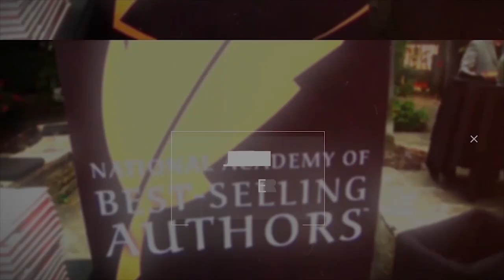Eight common mistakes every business makes with guest Gino Wickman EOS Founder MakingBank S5E24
MAKING BANK is now a weekly YouTube TV show - iTunes Podcast uncovering the Mindset and Success Strategies of the Top 1% so You Can Amplify Your Life & Business.

=== SUMMARY === 🚨🚨🚨

Gino Wickman, entrepreneurial coach, award-winning author and successful businessman, joins us on this episode of the Making Bank Podcast! Today, he discusses how to confirm whether you’re meant to be an entrepreneur, how to determine what type of business you want to enter, and how to have a better chance at success and growth.

When Gino graduated high school, he had a 2.3 and no plans for attending college. He began working straight away and by 23, was making a six-figure income in real estate. He fell in love with his father’s business, which was teaching real estate agents how to increase their incomes. Gino sold 5 million dollars in a year and a half to prove himself to his father, and eventually took over the company at 25. In three years, he saved the business from debt, grew it, and sold it.

In the three decades since, Gino has been helping entrepreneurs discover their paths ad grow their companies. He has created a system called EOS, Entrepreneurial Operating System, that more than 100,000 companies utilize worldwide. He is an award-winning, best-selling author of several books, including “Traction,” “Rocket Fuel,” and “How to be a Great Boss.”

Highlights from the episode include:  🚀🚀🚀

✔Gino’s incredible entrepreneurial journey throughout the years

✔The different types of entrepreneurs

✔The six essential traits every entrepreneur has

✔How to know what type of business is best for you

✔Eight most common mistakes every business makes

And much more! -- 👉 Full Episode Details

🔥 = ABOUT Josh Felber = Free Success Mindset eBook 🔥

As a GOD Focused, High-Performance Dad, Family man and Serial Entrepreneur, I help others Master the 4 Pillars of an Integrated Life. FAITH, FAMILY, FITNESS & ENTREPRENEURSHIP..

A serial entrepreneur with 31+ years of starting and growing multiple multi-million dollar companies I’ve been Featured:

• 3x Inc 5000 Serial Entrepreneur
• 2x Emmy Award Winning Producer
• A contributor to articles on Entrepreneur.com, Inc.com, & Forbes.com
• 2x Best-Selling Author as a co-author with Steve Forbes & Brian Tracy
• Expert guest on NBC, CBS, ABC, FOX and Featured on NASDAQ JumboTron
• Keynote Speaker
• Host of Making Bank TV Show

🚀 Launched Impact Podcast Agency A Full Service Solution for Podcast Hosts:

• Helped Clients Create Massive Growth of listeners for their Podcast
• Helped Podcast Hosts Create an Impact with their shows
• Check Out ImpactPodcastAgency.com if you want to be Omnipresent with your show.